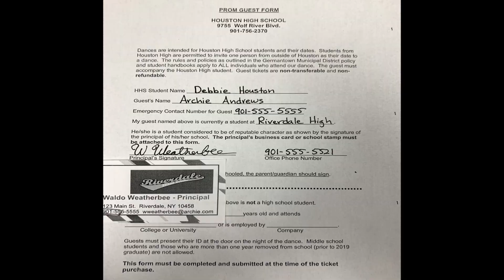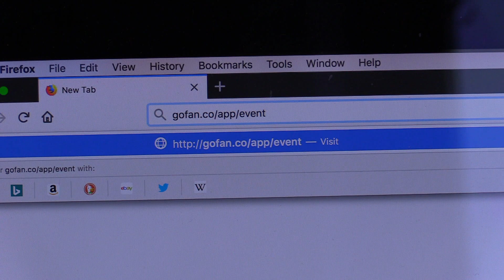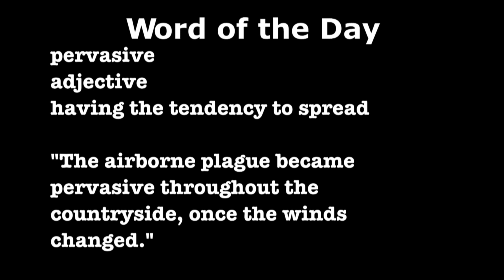MONDAY, MARCH 9TH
HNN News for Monday, March 9th